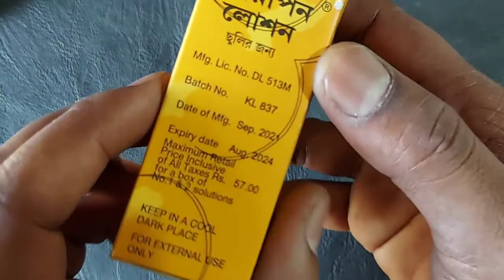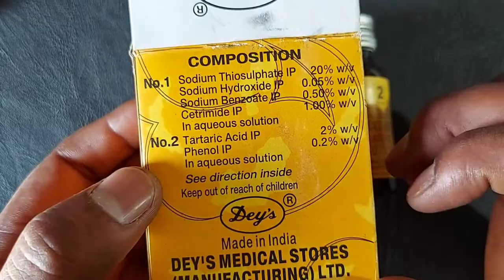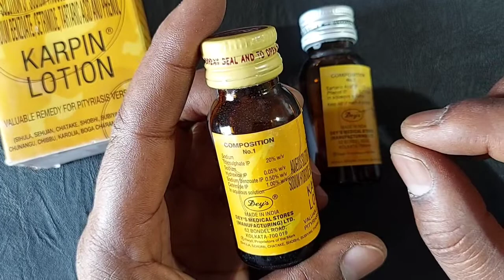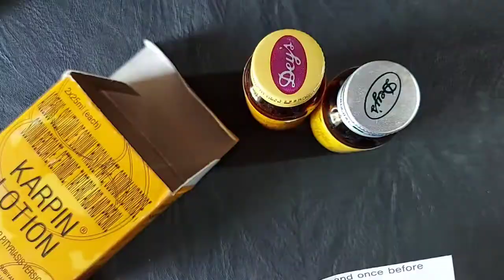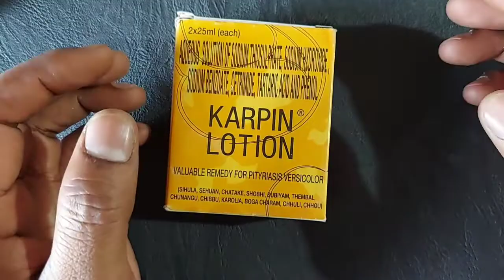पुराने से पुराने सेहुआ सफ़ेद दाग मात्र 7 दिन ठीक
पुराने से पुराने सेहुआ सफ़ेद दाग मात्र 7 दिन ठीक Follow Me For Chatting 24×7.. 👇

जरूरी सूचना.. 👇
धन्यवाद 🙏